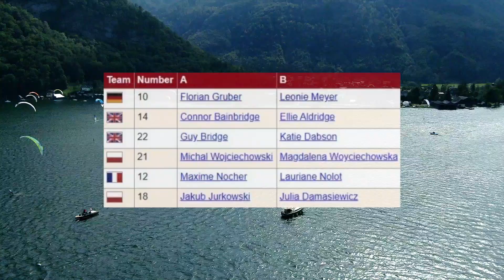Re-Live: 2020 Formula Kite Mixed Team Relay European Championships - Gold 4